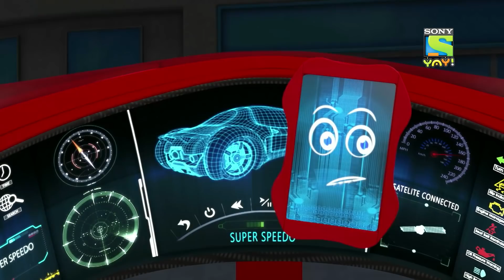टैकनोलजी का सर्वनाश | Moral Stories for Children in Hindi | बच्चों की कहानियाँ | Kids Videos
Kicko and Super Speedo V/s Chakram Ki Chakri - Chakram, the villain controls technology of Suncity with his Chakra and converts people into animals. How will Kicko help?